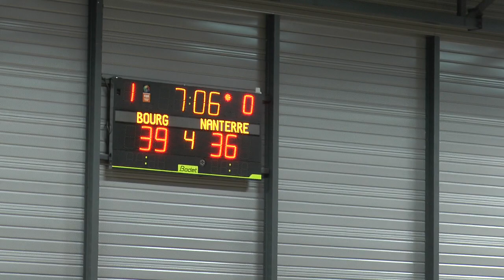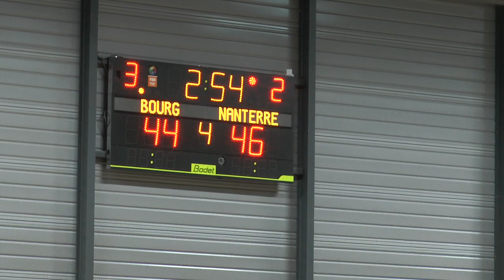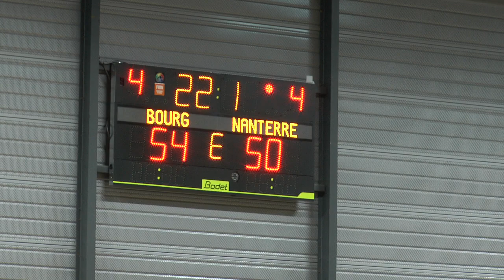1/2 finale NANTERRE/BOURG-en BRESSE (2ème mi-temps)